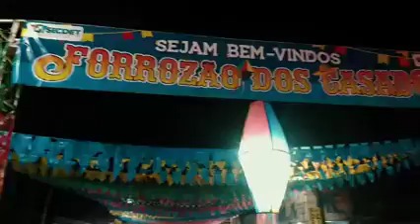J SOM A FENIX DO MARAJÓ FORROZÃO DOS CASADOS EM TACIATEUA